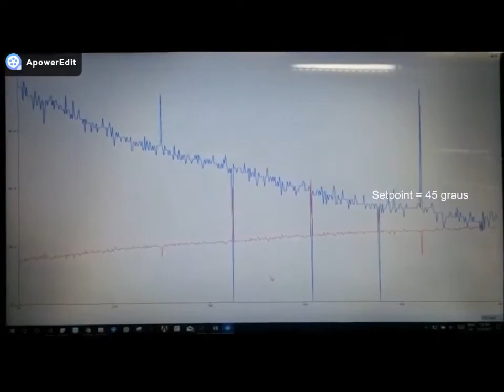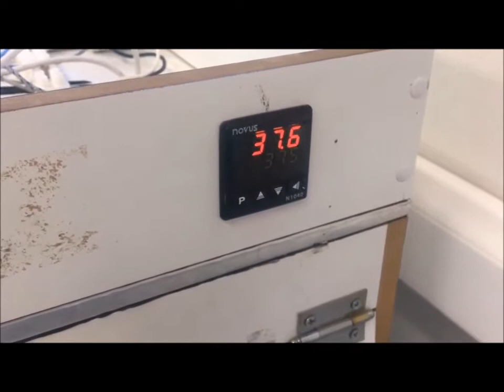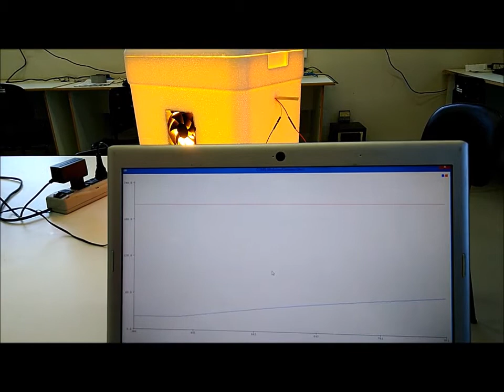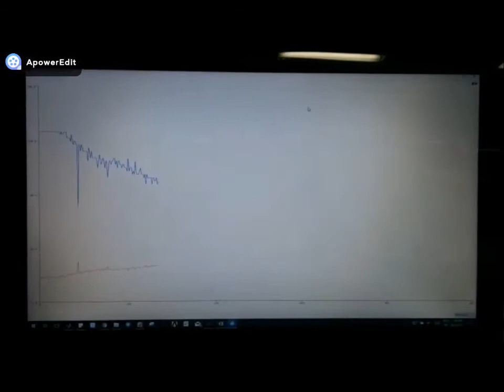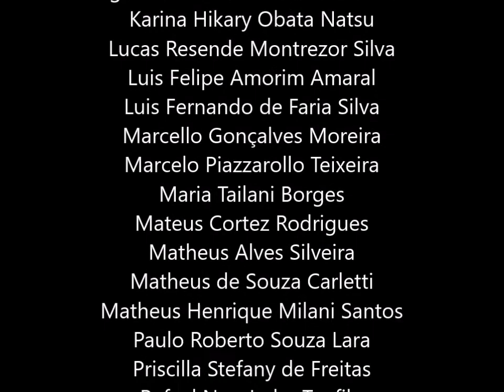UFLA - Eng. Controle e Automação - Laboratório Integrador - Projeto Desafio 2017/1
Projetos realizados pelos alunos do 8° período de Eng. de Controle e Automação para conclusão da disciplina Laboratório Integrador. Estes trabalhos são referentes ao primeiro semestre de 2017.